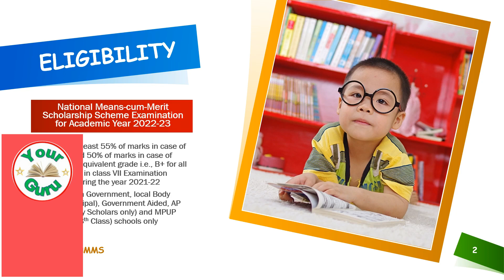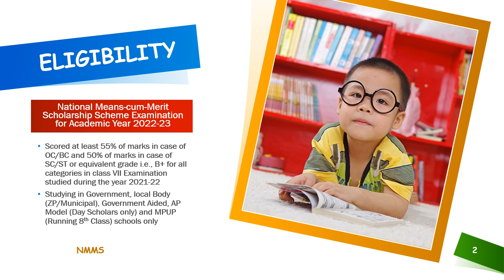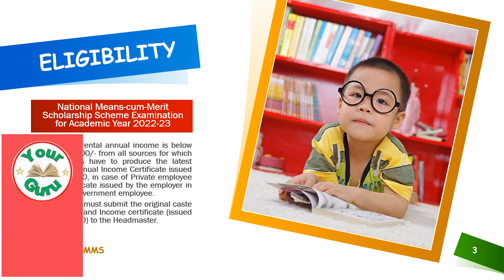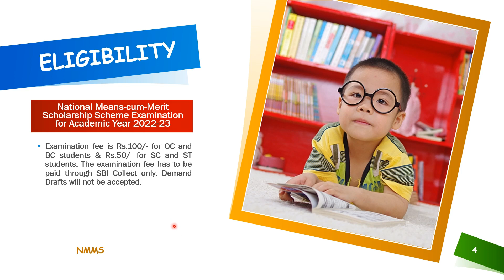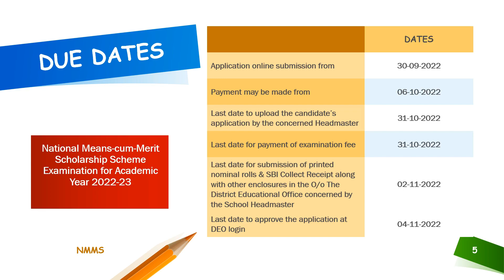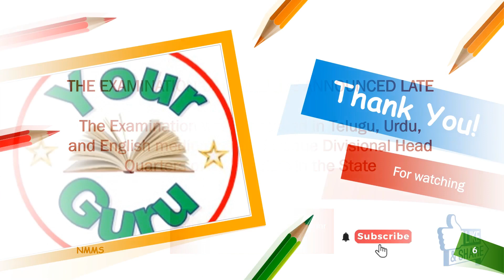NMMS 2022-23 NOTIFICATION DETAILS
In this video we will discuss the notification details of NMMS 2022-23 elegibilities and due dates.
Important links for notification
Notification (English)

My other NMMS Exams videos links